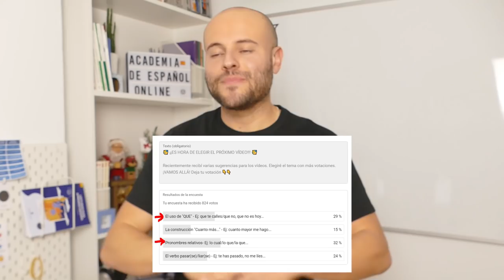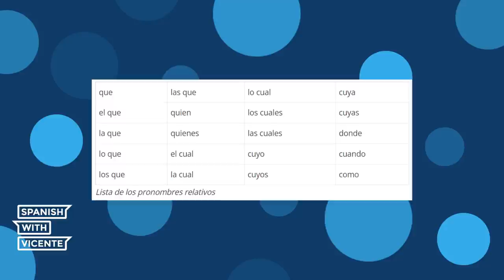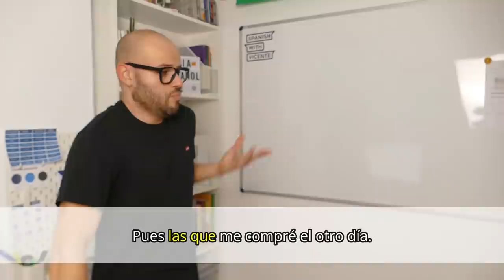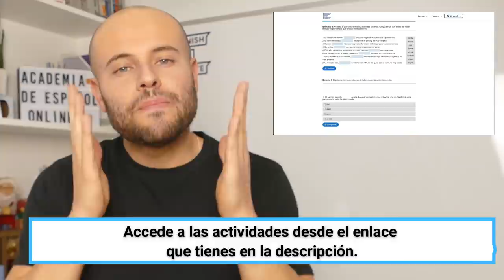La DIFERENCIA entre LO QUE y EL QUE - Los pronombres relativos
En este vídeo veremos la diferencia entre algunos de los pronombres relativos. En concreto, veremos la diferencia entre LO QUE y EL QUE (la que, los que y las que) y cómo funcionan estos pronombres relativos.

00:00 Introducción a los pronombres relativos el que, la que, los que y las que
1:08 ¡Empezamos con los pronombres!
2:15 ¿Cuántos pronombres relativos hay?
2:58 La diferencia entre lo que y el que
4:55 ¿Cuándo usamos LO QUE?¨
6:30 Actividades con los pronombres relativos
8:00 ¿De qué quieres hablar en el próximo vídeo?